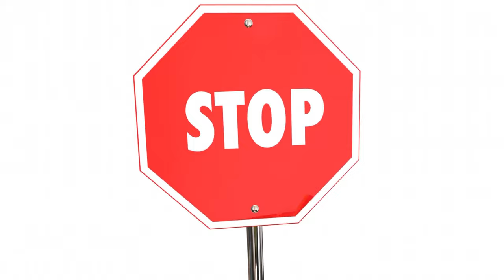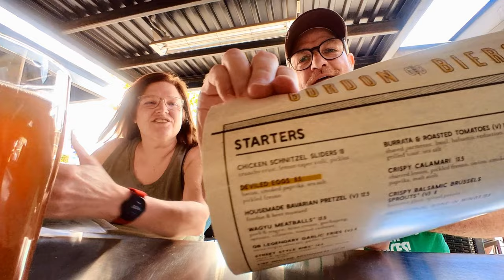A Louisville Ale Trail Day at Apocalypse, Goodwood and Gordon Biersch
Let’s talk Louisville craft beer. Join me as I visit Apocalypse Brewing, Goodwood and Gordon Biersch.

Like the Robb's Beer Talk Facebook page to stay up to date on all things RBT.

I'm on Instagram as robbsbeertalk. Install the app to follow my photos and videos.